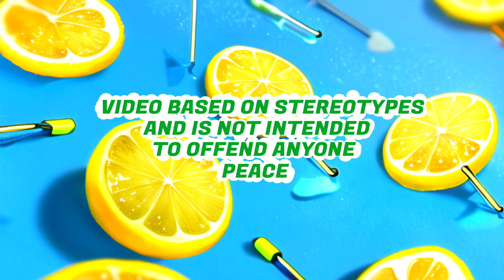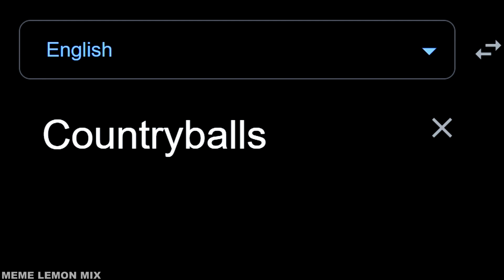Countryballs in different languages